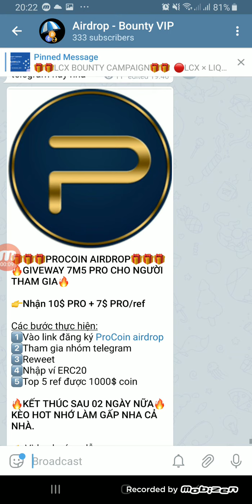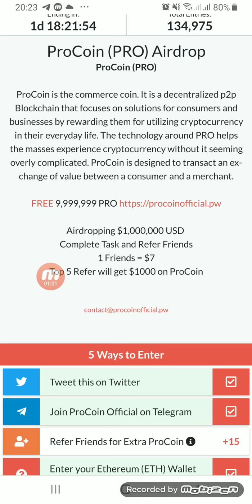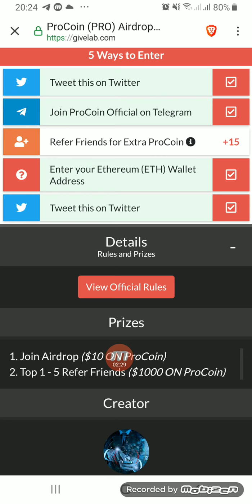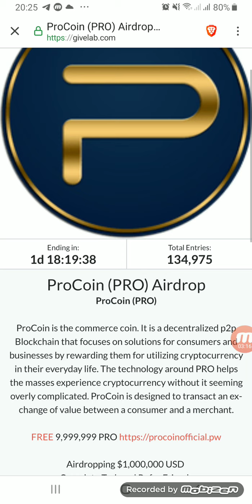Nhận 10$ PRO + 7$ PRO/ref PROCOIN AIRDROP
🎁🎁🎁PROCOIN AIRDROP🎁🎁🎁
🔥GIVEWAY 7M5 PRO CHO NGƯỜI THAM GIA🔥

👉Nhận 10$ PRO + 7$ PRO/ref

Các bước thực hiện:
1️⃣Vào link đăng ký ProCoin airdrop
2️⃣Tham gia nhóm telegram
3️⃣Reweet
4️⃣Nhập ví ERC20
5️⃣Top 5 ref được 1000$ coin

🔥KẾT THÚC SAU 02 NGÀY NỮA🔥
KÈO HOT NHỚ LÀM GẤP NHA CẢ NHÀ.

👉Join kênh telegram của chúng tôi để không bỏ lỡ các kèo airdrop hấp dẫn